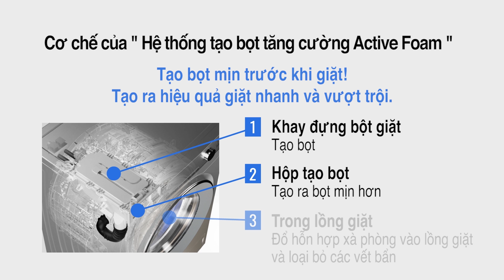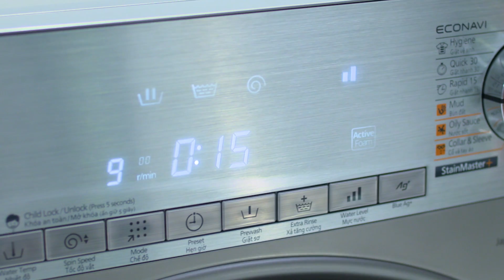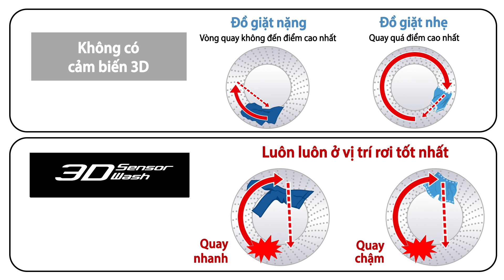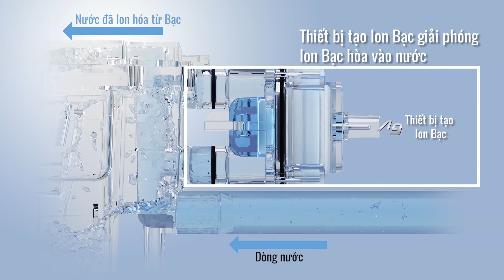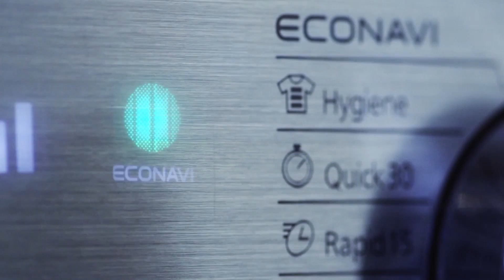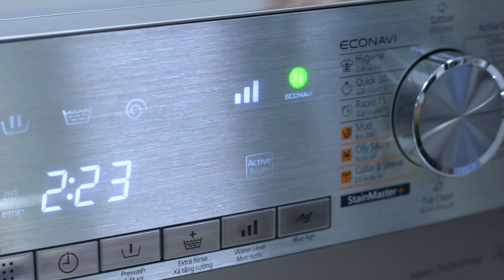Máy giặt FL seri 6 Panasonic